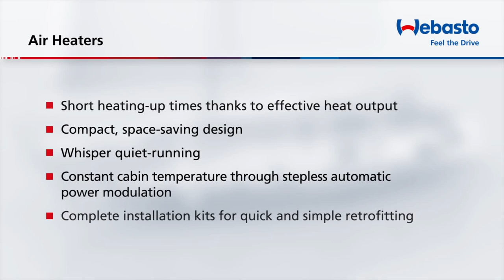Webasto Marine air heater - Compact & powerful!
Within a short time Webasto air heaters generate pleasantly cozy warmth on your boat. Various warm air outlets ensure excellent dehumidification of the vessel. Air heaters are particularly suited for sailing and motor boats of up to 45 feet.

For even more comfort on board, the powerful Webasto marine air heaters Air Top Evo 3900 and 5500 are now available in extra-silent kits.

The air heaters offer heating performances of 3.9 kW and 5.5 kW, respectively, and run either on 12 V or 24 V. The heater kits include high quality stainless steel parts and accessories. For increased comfort, the kits now include a more efficient air intake silencer and new 90° noise suppression parts for the fuel line. The additional elements have been designed to decrease combustion air noise by 6 dB and any associated pump noise by 10 dB.

The result: Customers still benefit from fast, efficient and compact Air Top Evo heaters while experiencing less onboard noise at the same time.